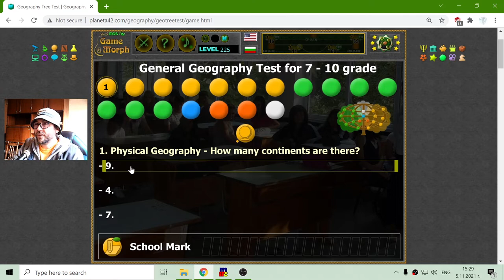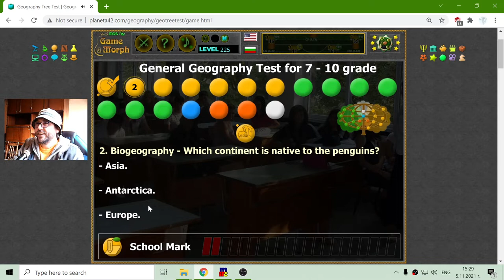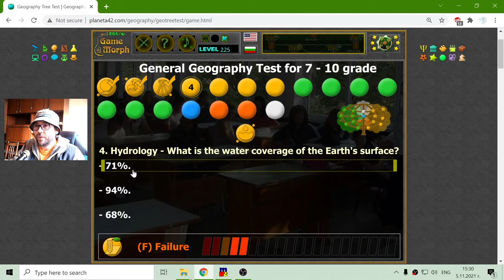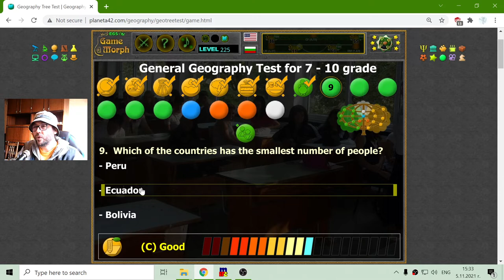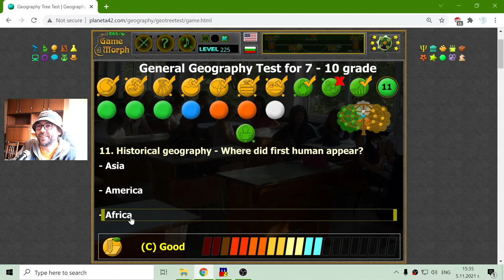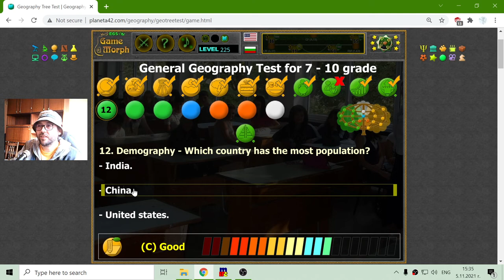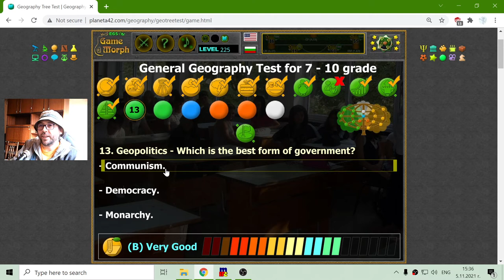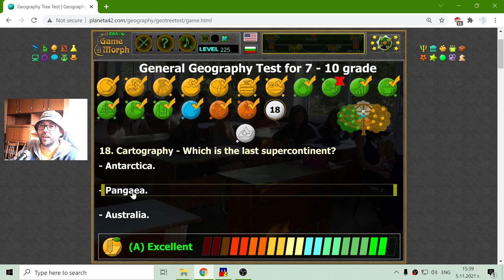10 Grade Test - Interactive Geography Lesson 🌍🎥🎓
Fun educational video, where I try to solve a 10 grade geography test.